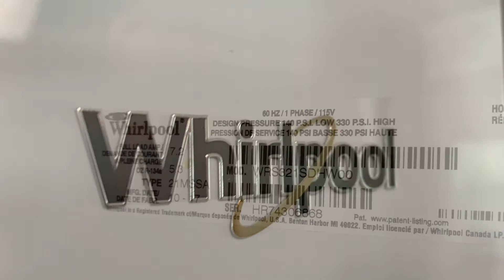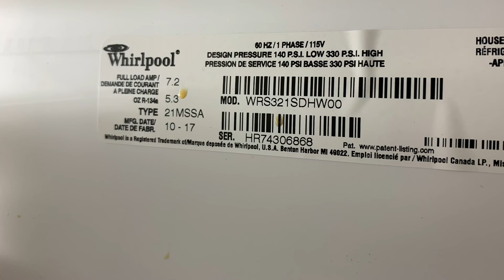Whirlpool Filter Door Does Not Stay Latched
The filter door for a Whirlpool refrigerator did not stay latched.  My dad ran across this issue and called Whirlpool for a solution with no help.  He did see others on message boards that ended up doing the same thing he did.  We made a video to hopefully help others if they have similar issues.